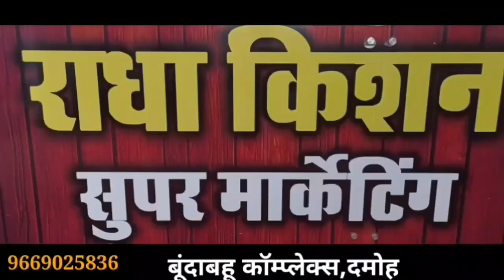damoh बड़ी लापरवाही-शादी समारोह के दौरान गिरा टेंट,नीचे करीब दो दर्जन से अधिक लोग दबे,7 घायल,पुलिस.